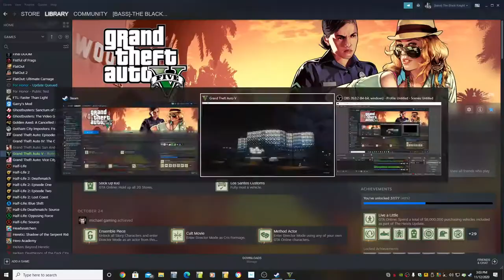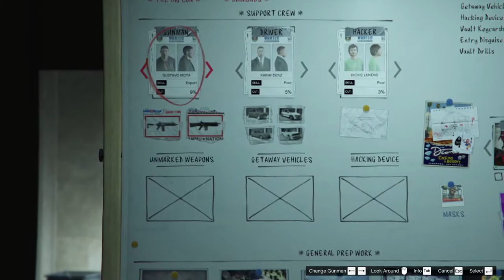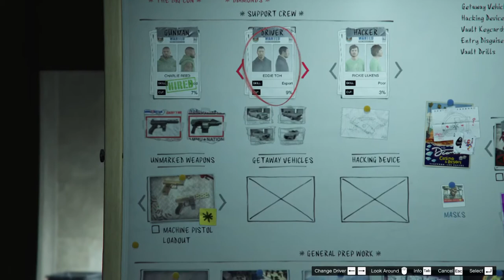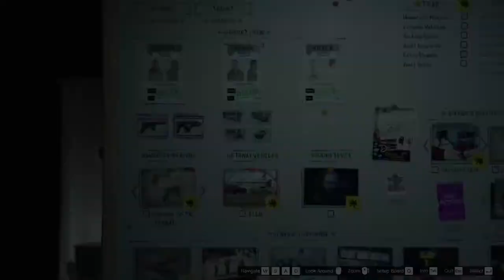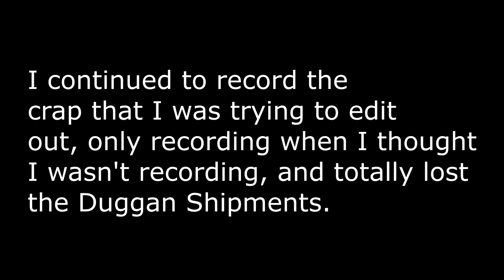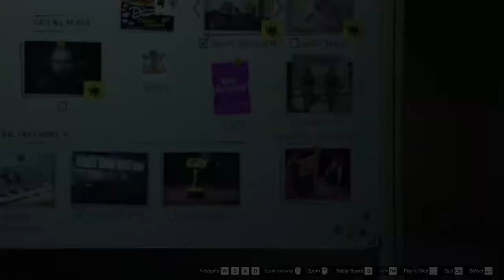The Heist Challenge Part 1: I Can't Stop Dancing! Let's Play GTA5 Online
So Rockstar is offering every player a free vehicle and participants a "special badge of honor" if everyone collectively steals 100 Billion GTA$ in a week.

Well I'm not a big heist guy, but I'm totally susceptible to the mind control techniques at play here. This was going to be the week I started back playing Fallout 76, but unique digital items are on the line. So this is how I will spend my time.

And in this one, as you can see, that means some suffering.

I wasn't kidding in the title.